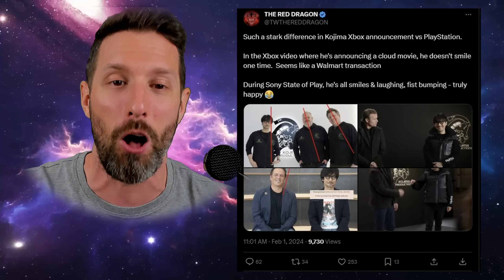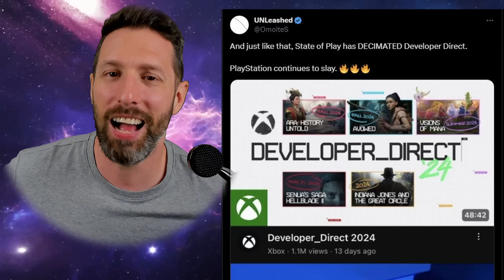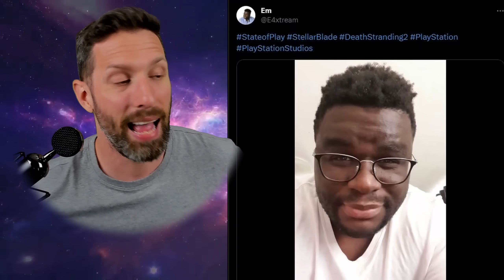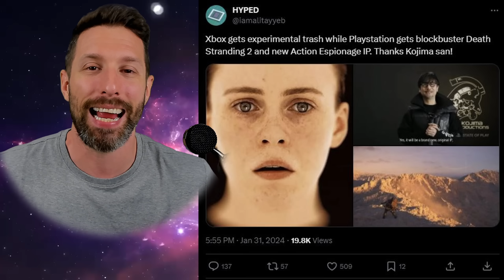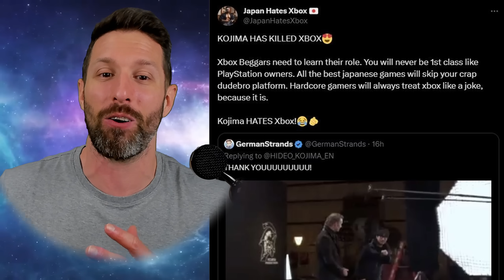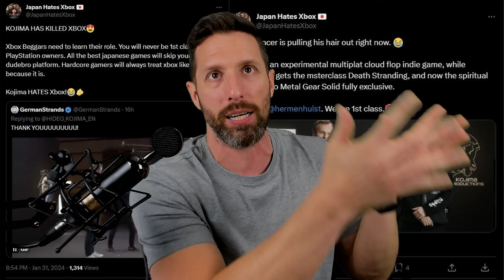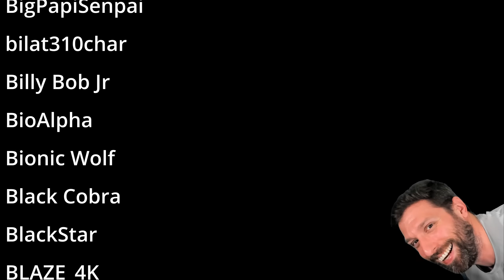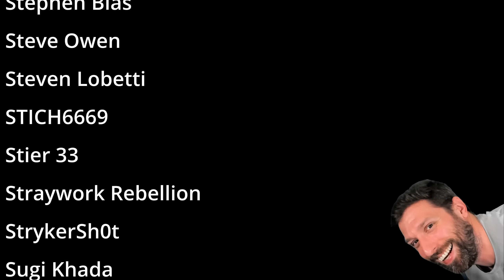PlayStation Fanboys BLAME Xbox For The MID State Of Play?!